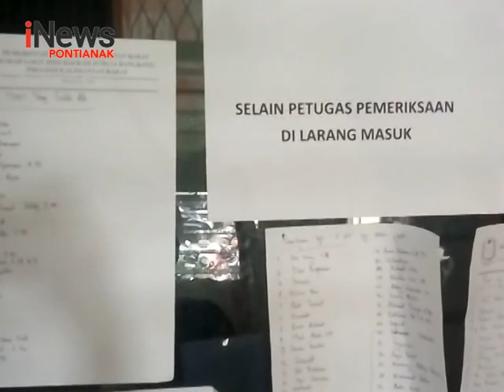Sembilan Hari Pembukaan, Belum Ada Bacaleg Mendaftar - iNews Kalbar AP 14/07